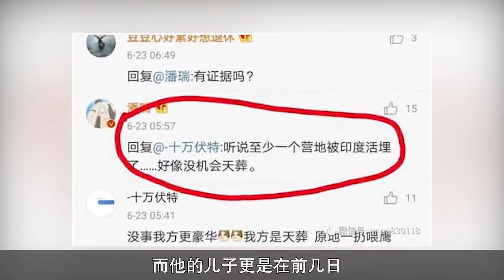宋丹丹因一句玩笑与倪萍形同陌路，炮轰潘石屹，却又为何一笑泯恩仇？【群星社】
欢迎来到“群星社”
回顾青春 重温经典
邂逅好故事
带你走进群星的世界
千言万语 大千世界
一定有你中意的意中人